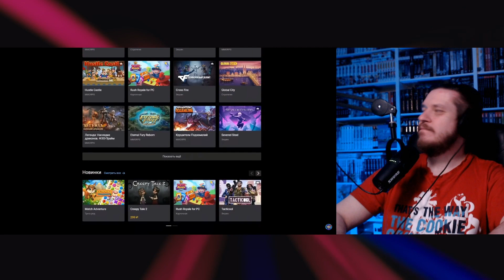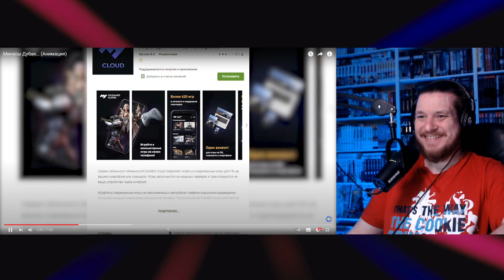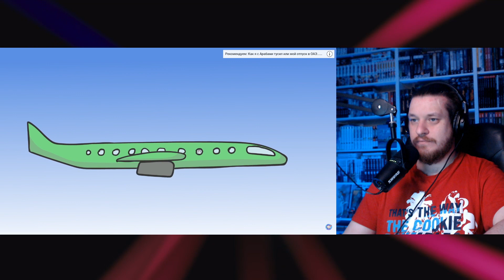РЕАКЦИЯ НА ЗАКАТУНА | Минусы Дубая | ZAKATOON РЕАКЦИЯ